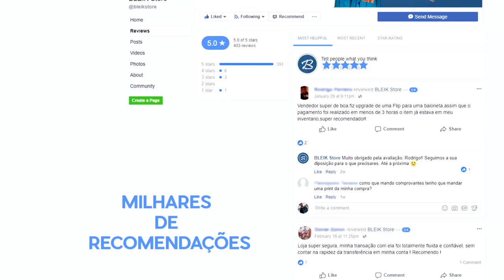CAI 4 PATENTES em 1 MÊS no CS:GO (smurfando na conta principal)